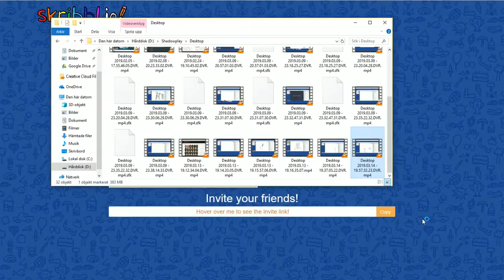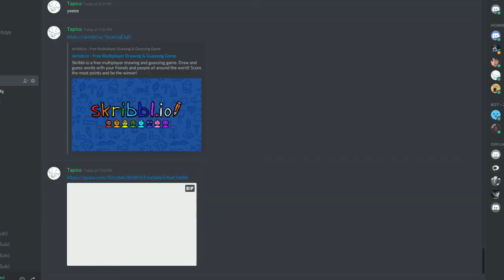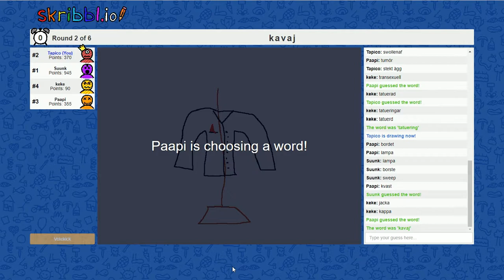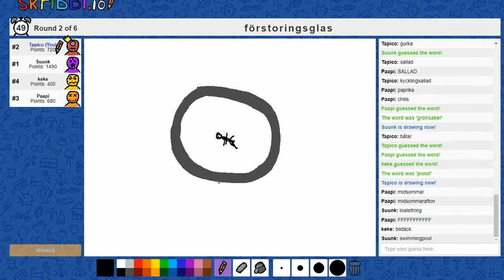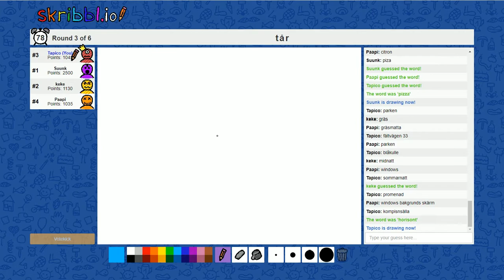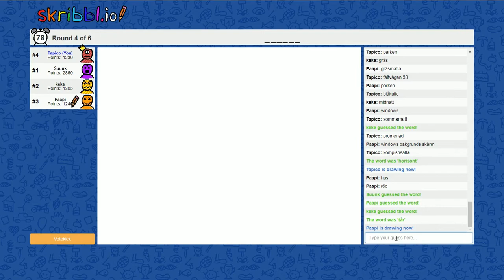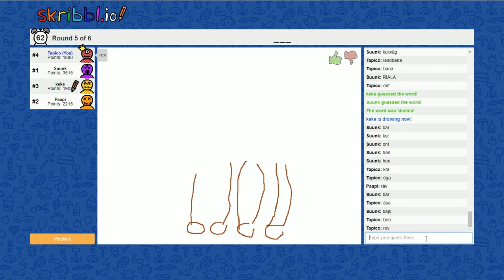SKRIBBL.IO MED BOYSEN #4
Glöm inte att sätta igång notiser, så att du aldrig missar en video igen! Tack för att du kollade!